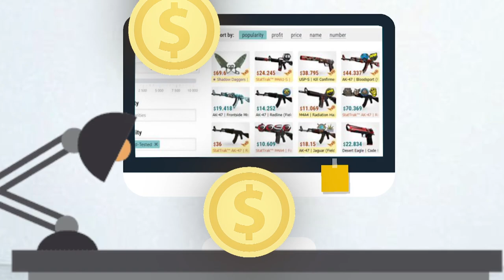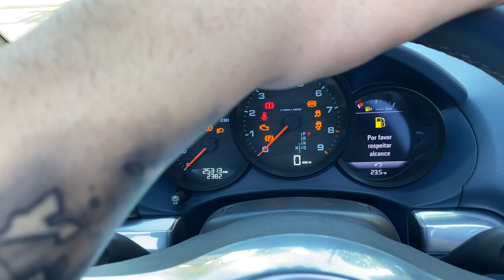GRATIDÃO 🙏🏻 (Porsche Boxster)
Revelando meu novo carro!